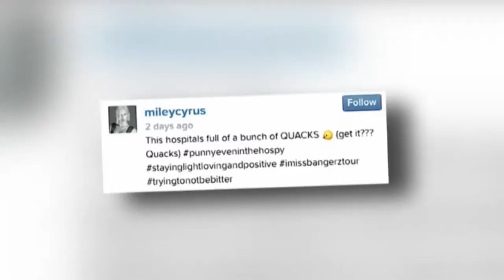Miley Cyrus Posts Duck-Face Oxygen Mask Pic As Bangerz Tour Is Postponed | Splash News TV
Miley Cyrus Bangerz tour has less of a bang to it now, at least until August, as the 21 year-old's tour is postponed due to a severe allergic reaction to medication.